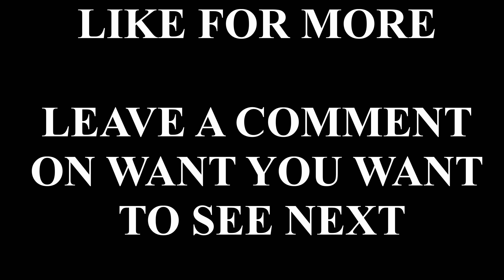21 Kills Rushing All Squads From Pochinki to Georgopol | PUBG Mobile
Nameless Gaming brings PUBG Mobile intense content full of action and cross fire in squad battles with close calls in 4K!

Enjoy the rush and aggressive gameplay on Erangel!